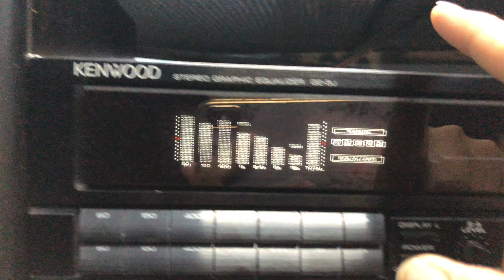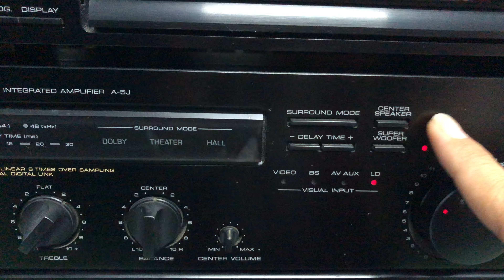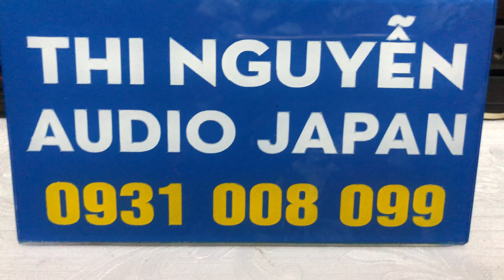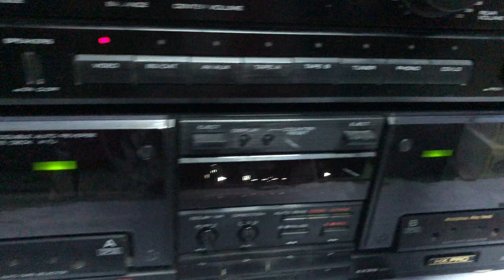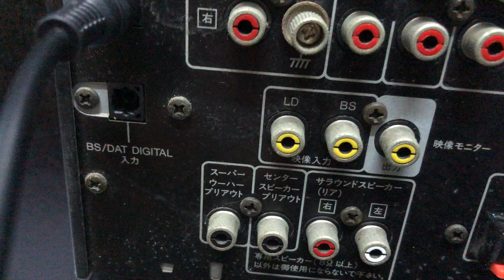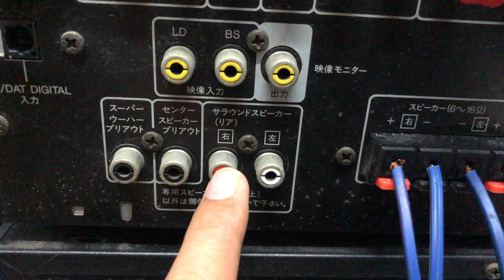Dàn đại 5 thớt rời KENWOOD 5J📌:đã bán bass chắc, chất âm hay☎️0931.008.099 (ZALO)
❎❎Giá bán :đã bán ❎COD cọc 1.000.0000 ,thu hộ phần còn lại.

♻♻Mua Sub Kenwood SW-7 kèm dàn giảm 500.000♻♻

          ✅✅ DÀN ĐẠI KENWOOD 5J✅✅
      🇯🇵 Cả dàn đồng bộ Made In Japan 🇯🇵

     🔌Hàng nội địa nhật chạy điện 110v🔌

👉Dàn 5 thớt rời độc lập

👉Equalizer với hàng đèn nước siêu đẹp , nhiều chế độ chỉnh nhạc.

 👉Cặp loa zin theo dàn Kenwood 5J  , 3 đường tiếng , bass 25cm , công suất 200w ,  chất âm cực tốt , chơi hay mọi thể loại nhạc.

👉 Phía sau dàn có nhiều ngõ  in và oftical  kết nối được nhiều thiết bị ngoại vi

👉Hai ngõ oftical kết nối smart tivi

👉 Hỗ trợ 2 ngõ Sub , kết nối Sub điện rời

📌 Chức năng: CD, AMPLY, EQUALIZER, TUNER,CATSET , AUX kết nối đt , tivi...

⚠⚠⚠Catset dãn dây coro ⚠⚠⚠

•••Chỉnh bass, treble, supper bass, chỉnh equalizer

📌Chiều cao loa 56cm,chiều dài cả dàn 1met

📞☎️SĐT NV BÁN HÀNG
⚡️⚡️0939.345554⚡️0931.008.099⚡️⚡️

Ship COD +100K phí THÙNG XỐP, cọc trước 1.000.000.,thu hộ phần còn lại.